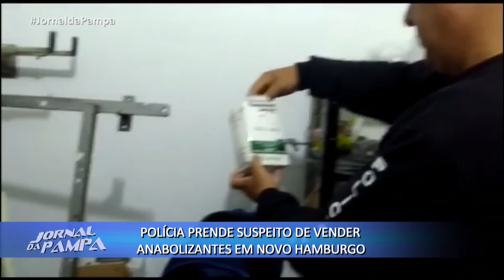Polícia prende suspeito de vender anabolizantes em Novo Hamburgo | Jornal da Pampa | 02/10/2018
Polícia prende suspeito de vender anabolizantes em Novo Hamburgo.